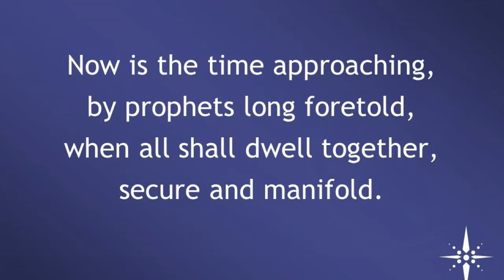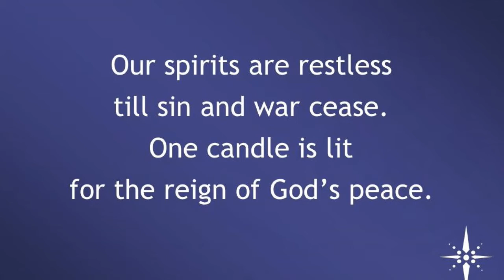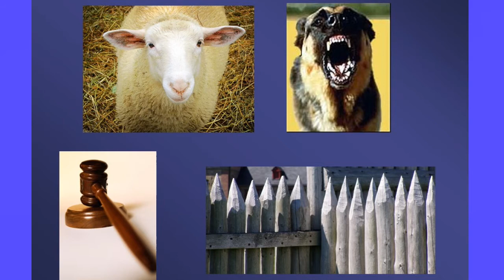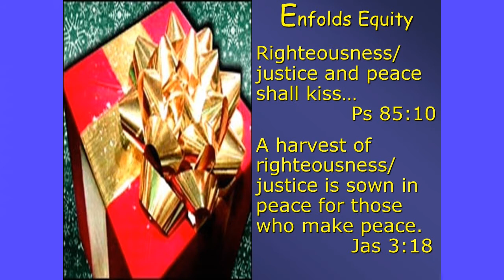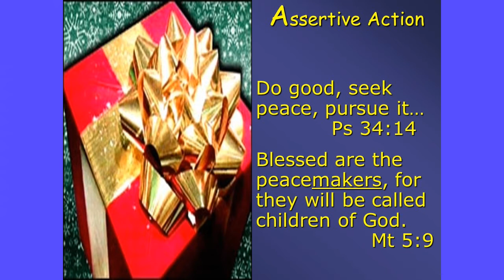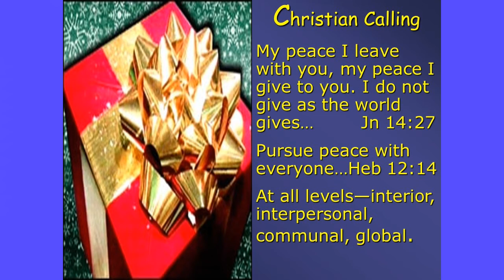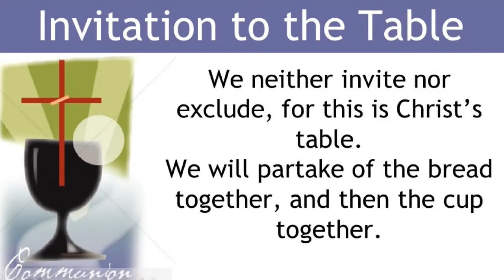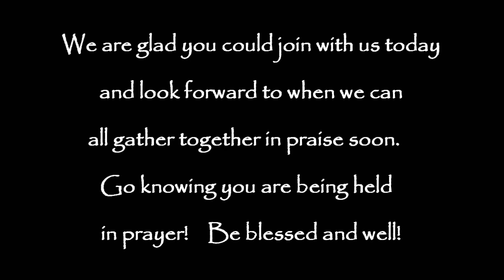A Peace Unusual - December 6th, 2020 Worship Service - Compass Christian Church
A Peace Unusual
December 6th, 2020 Worship Service
Compass Christian Church (Disciples of Christ), Mason Ohio
Rev. Dr. Troy Sybrant, Pastor